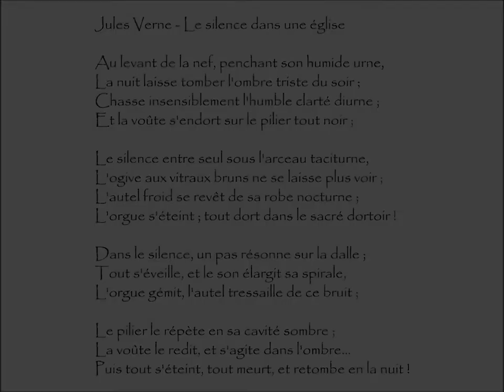Verne (Jules) : LE SILENCE DANS UNE ÉGLISE - Au levant de la nef, penchant son humide urne,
Le silence dans une église | Poème écrit par Jules Verne (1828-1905)